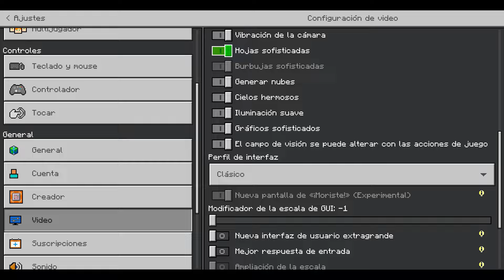🔔 COMO tener XRAY en Minecraft Bedrock 1.20 | NO ADDONS | SIN DESACTIVAR LOGROS ✅